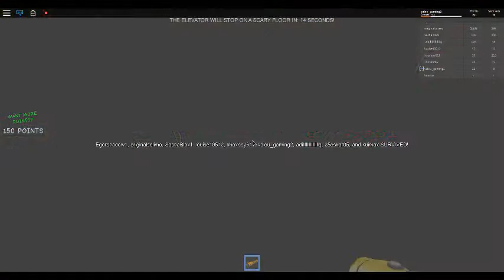It in roblox 😢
-Dite moi en commentaire si vous aimez ces video, dans ce cas j'en referai ;)

-Ou alors un sujet de vidéo...